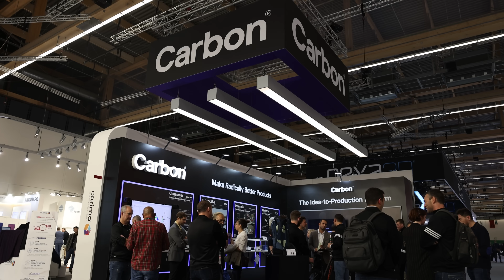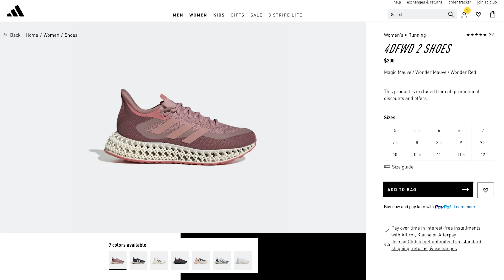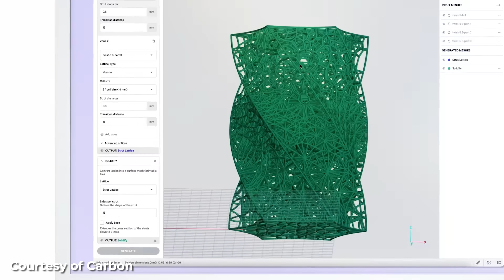3D Printing Foam with Carbon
We caught up with Andrew Sink (!!!) at the @carbon-3d booth at @Formnext. Andrew showed us what Carbon has been up to - 3d printing foam padding! Adidas shoes! I LOVE seeing awesome tech like this!

SUPPORT! 😍

GEAR! 🎥🎦📷

THE TEAM! 🤟

Find Me Socially!

Want to send me something?
3D Printing Nerd
USA